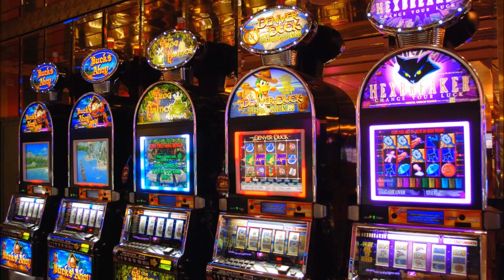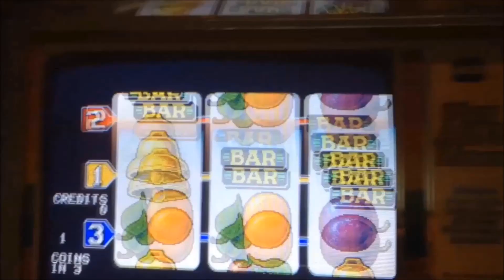The Loomer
She loves Casinos. It is here she is truely at home. She weaves in and out of slot machine isles and looms over the shoulders of people who are sitting on her machines.